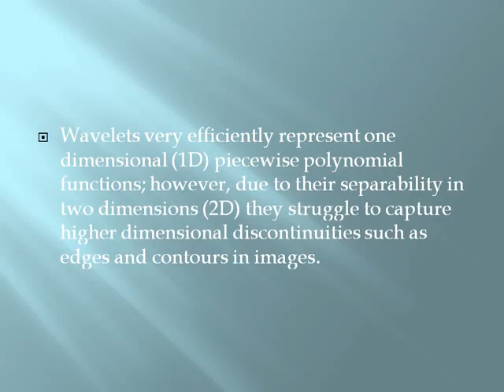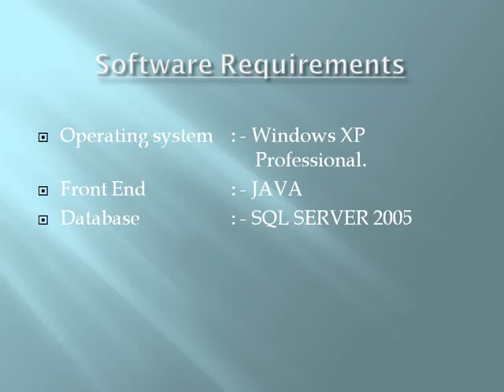2014 IEEE JAVA/.NET Quadtree Structured Image Approximation for Denoising and Interpolation